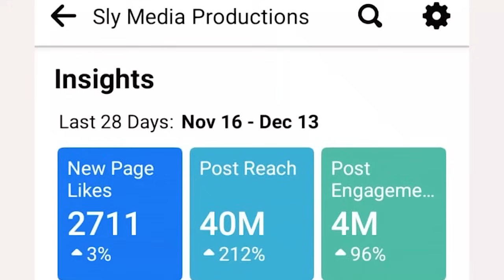MadziBaba Ishmael Vakasiya Mukadzi Achitambura, Vakati Kana Uchida Kuchengetwa Huya KuCanaan